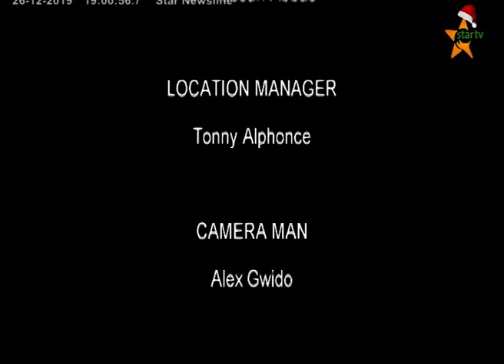TAZAMA KIPINDI CHA STAR WETU NA MGENI RASMI DKT. HASSAN ABBAS